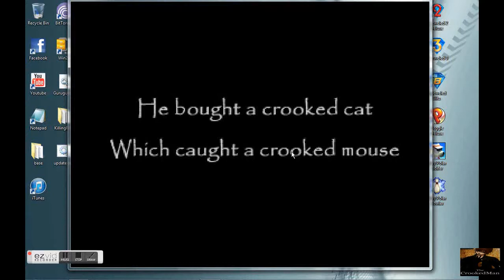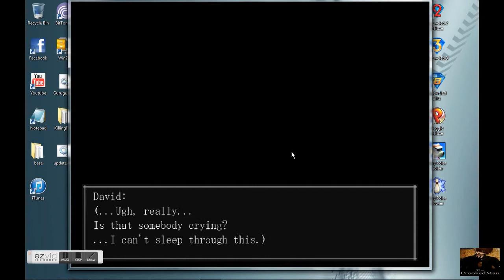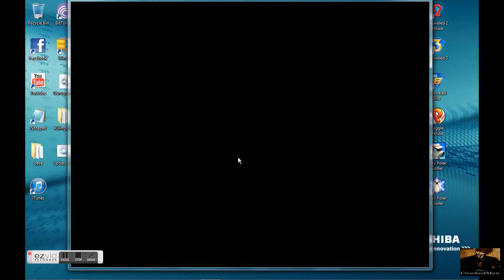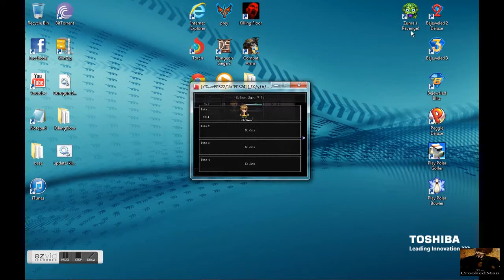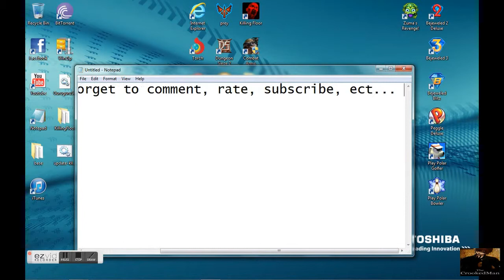The crooked man (improved video)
this is a new and improved video of the crooked man.